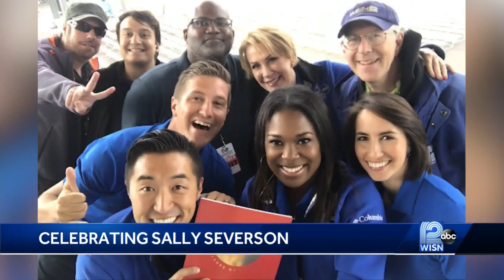Celebrating Sally Severson with a tribute on her last day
After 34 years at WISN 12, Sally Severson is retiring. On her last day, a tribute to the woman who many of you got your weather forecasts from for decades.